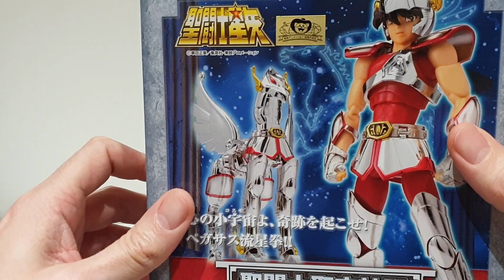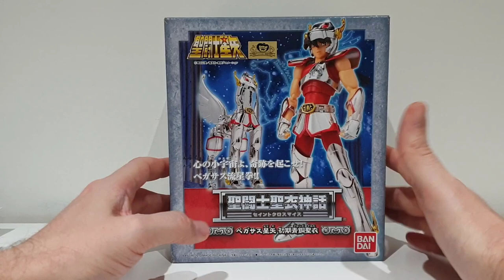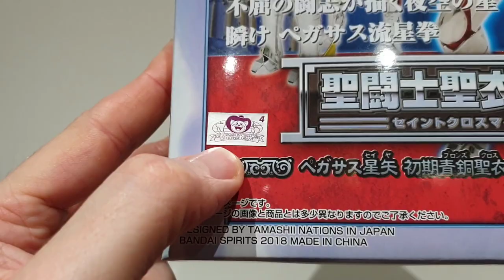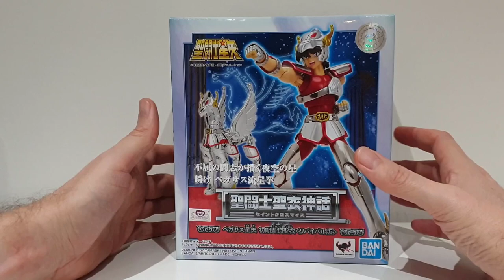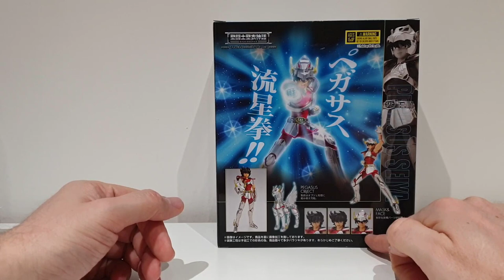MR07 Myth Cloth Seiya de Pégase V1 Bandai 1ère édition VS version Revival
SUB US BR ES MX PT CN JP
Test comparatif de la Myth Cloth Seiya de Pégase (Pegasus) V1 (early armor) 1ère edition (1st edition) Bandai face à la version Revival Bandai de la série Saint Seiya ( Les chevaliers du Zodiaque = Knights of the Zodiac ).
Opening : 00:00
Packaging 03:08
Blisters 07:38
Personnages sans armure 09:39
Mains, visages, chevelures 17:44
Pièces d'armure 22:19
Montage 26:23
Posing 39:56
Bilan 41:25
Fanarts dans l'intro de Mateus Paião

Comparative test of the Bandai Pegasus Seiya Myth Cloth V1 (early armor bronze saint) 1st edition against the Revival version from the series Saint Seiya ( Knights of the Zodiac ).
Fanarts in the intro are by Mateus Paião